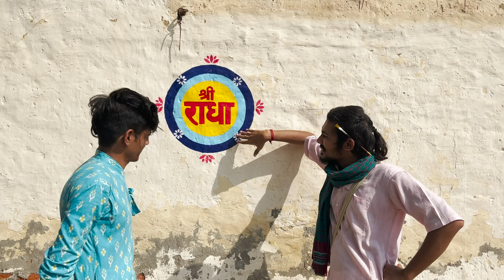The Untold Story Behind Sri Radha Naam Seva | Ft. Radheshyam Vilas Das (Brijwasi )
Sri Radha Designs